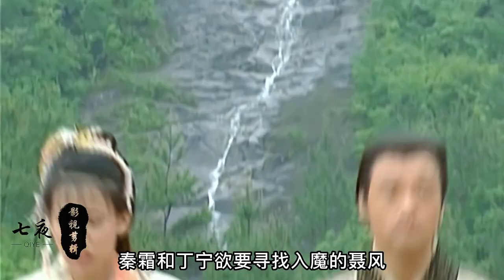雄霸使用三元归一将秦霜打落悬崖，步惊云寻找聂风得知秦霜遇难！